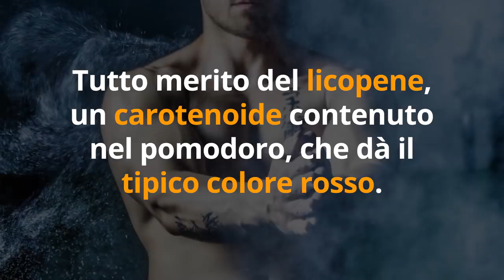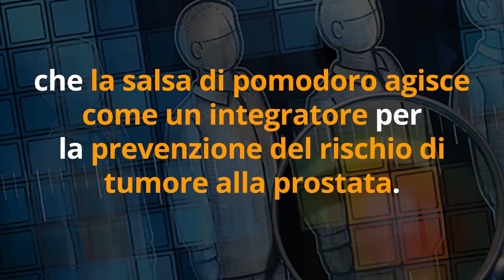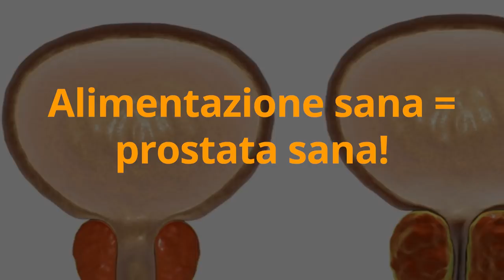STOP a PROSTATITE e PROSTATA INFIAMMATA con 1 CIBO INSOSPETTABILE che hai in casa...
Ciao amici! C'è un cibo insospettabile che fa bene alla prostata, riduce i valori del PSA, aiuta prevenire la prostatite e l'infiammazione prostatica, e anche il tumore. Qual'è? Scopriamolo insieme, e anche come mangiarlo.

🔬 STUDIO SCIENTIFICO sui BENEFICI del LICOPENE per la PROSTATA
Effects of lycopene and tomato paste extracts on DNA and lipid oxidation in LNCaP human prostate cancer cells - BioFactors
Eun‐Sun Hwang, Phyllis E. Bowen

🌱 INTEGRATORi per la SALUTE MASCHILE
TRIBULUS TERRESTRIS

Nota bene

Simona Vignali